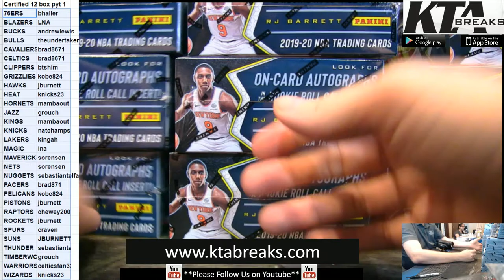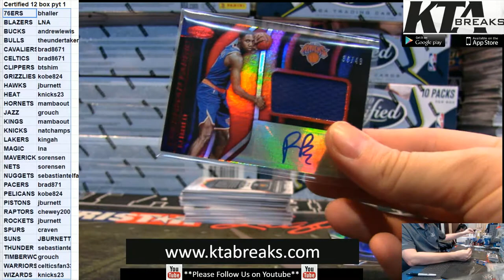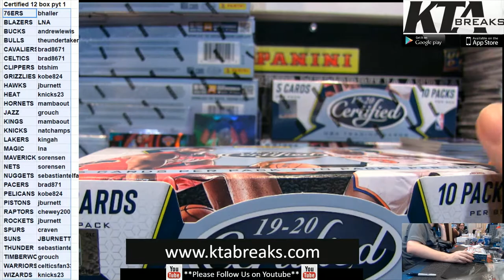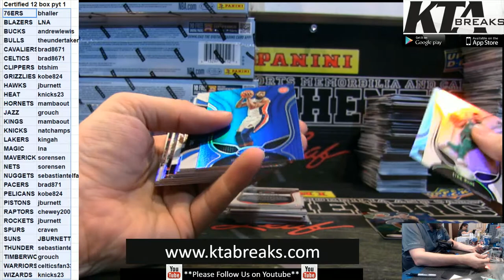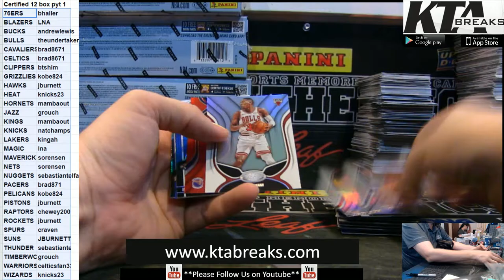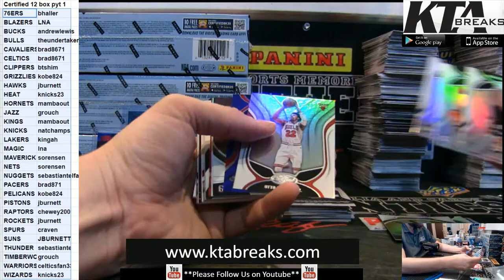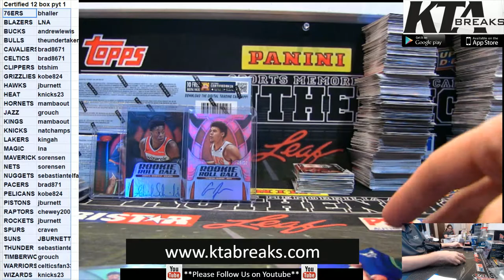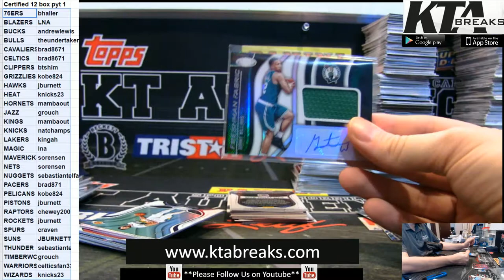KTAuthentics - 2019-20 Panini Certified basketball 12 hobby box case break - pyt #1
2019-20 Panini Certified basketball 12 hobby box case break - pyt #1